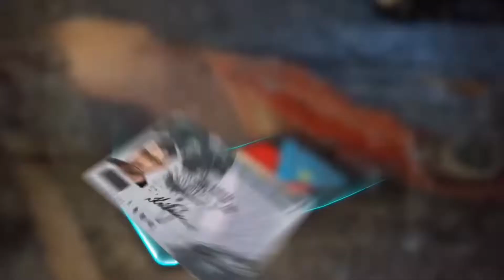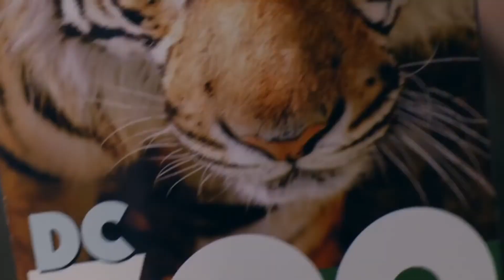TOP 5 CRIMINAL MYSTERY CASE GAMES ON ANDROID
Hii,
Guys this is my video about Criminal Mystery Case Games.

All games are available on playstore.